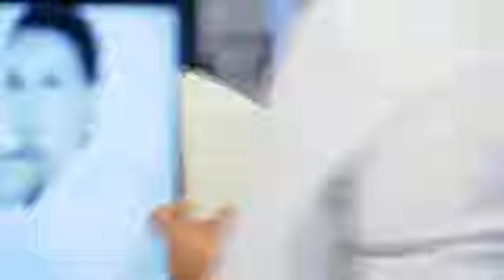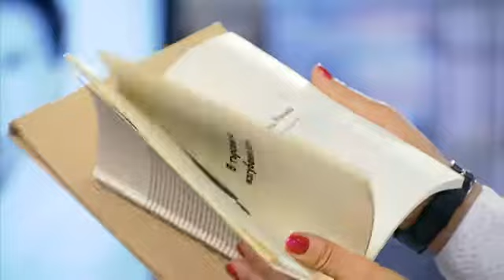28 06 Беновска пита, част 3